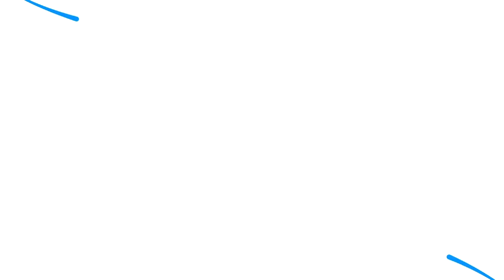Shruti Hassan announces break-up with boyfriend Michael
Shruti Haasan's boyfriend Michael Corsale has called it quit. The London based theatre actor took it on his official social media handles and announced that they are separating.
The duo  were seeing each for nearly two years. Shruti even declined to do films to work with Corsale and spent most of the time abroad. It looks like Shruti and Michael would still be in good terms because even after their breakup he called her his 'best mate' in the latest post.